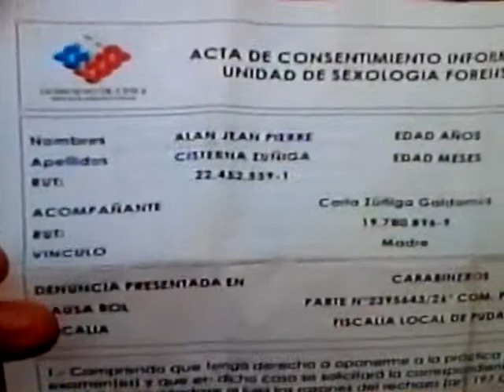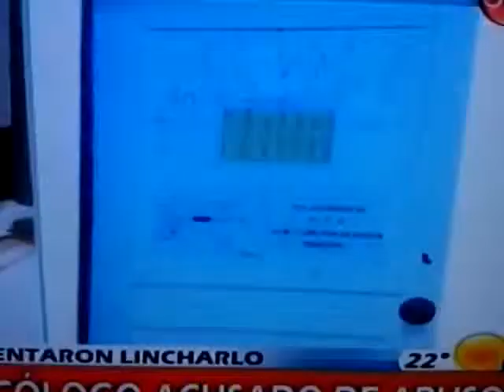ABUSO SEXUAL EN COLEGIO DE PUDAHUEL.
LOS COLEGIOS EDUCACIONES EN CHILE NO SE HACEN RESPONSABLES A TAN LAMENTABLES HECHOS DE ABUSOS SEXUALES, LEYES MUY INDIFERETES AL AUMENTO DE ESTAS VIOLACIONES. PREOCUPACION DE LOS PADRES DE LOS HIJOS QUE VAN A LOS COLEGIOS YA QUE ESTOS NO SE HACEN RESPONSABLES DE LOS HECHOS.